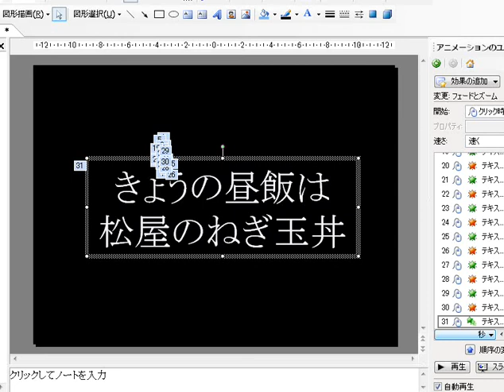PowerPoint教材 きょうの昼飯は松屋のねぎ玉丼